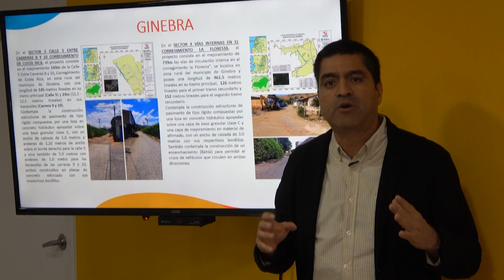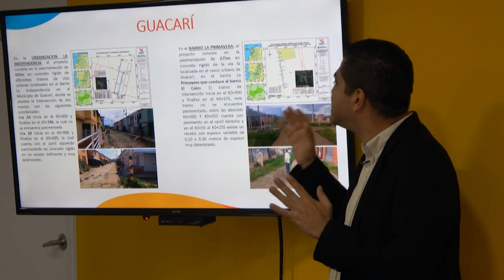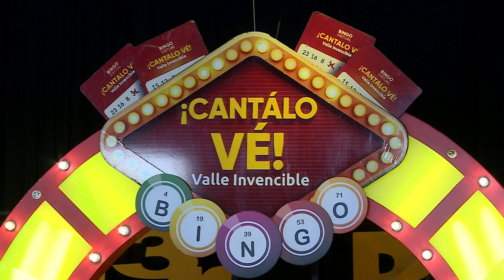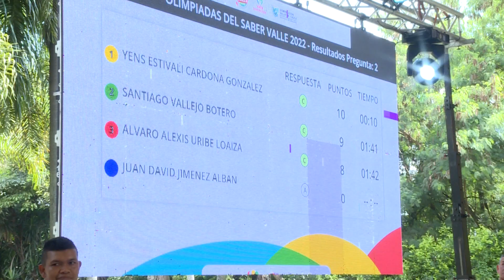CONECTADOS CON EL VALLE DICIEMBRE 12 2022 DÍA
Emitido el 12 de diciembre  2022 Día  por el Canal regional Telepacífico.

La gobernadora Clara Luz Roldán invitó a los alcaldes del departamento para que se unan a LaFiestaDeMiPueblo, que impulsa el Gobierno del Valle para exaltar y salvaguardar las tradiciones y manifestaciones culturales. Por otro lado, con broche de oro cerró la cuarta temporada del BingoValleInvencible, en la que miles de vallecaucanos participaron por numerosos premios.